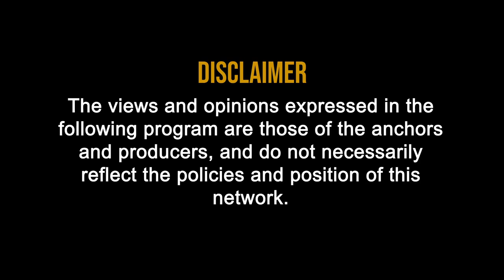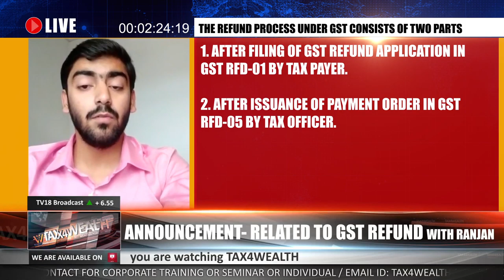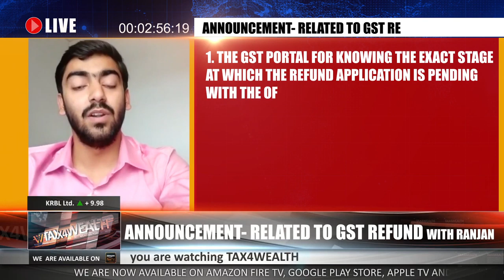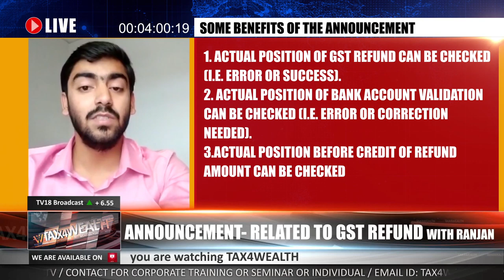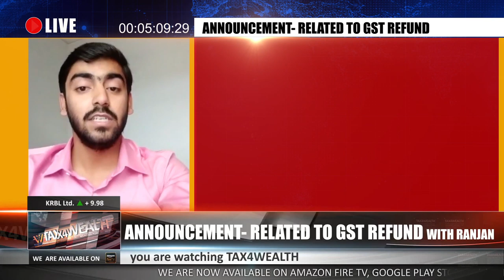GST Announcement : Related TO GST REFUND in Hindi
Announcement- Related TO GST REFUND
1. The functionality to track the status of refund application has been available on the GST portal. By utilizing this functionality, the taxpayers can know the stage at which the refund application is pending with the tax-officer/ taxpayer.
2. This advisory is being issued for the benefit of the taxpayers in order to make them aware of the ways in which they can track the status of their refund applications on both the Portals.

The Refund process Under GST consists of two parts:-
1. Processing of Refund application by The Tax Officer.
2. Bank account Validation by PFMS( Public Financial Management System) at two stages:-

A. After Filing of GST refund application in GST RFD-01 by Tax payer.
B. After Issuance of Payment order in GST RFD-05 by Tax Officer.

The taxpayers can track the status of their refund application on:
I. The GST Portal for knowing the exact stage at which the refund application is pending with the officer/ taxpayer.
II.  The PFMS portal for knowing the status of bank account validation/ disbursal.

Some Benefits of the announcement are:-
1. Actual Position of GST Refund can be checked (i.e. error or success).
2. Actual Position of Bank Account Validation can be checked (i.e. error or correction needed).
3. Actual Position before credit of refund amount can be checked.